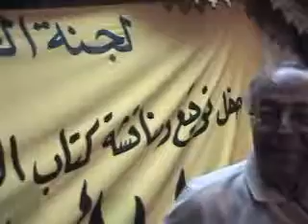كلمة د.المسيري في أحتفالية توقيع كتاب عبد الحليم قنديل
كلمة د.المسيري في أحتفالية توقيع كتاب عبد الحليم قنديل تابع علي مندرة كفاية